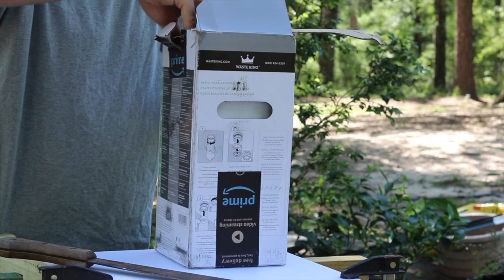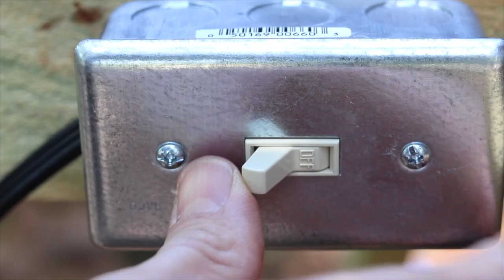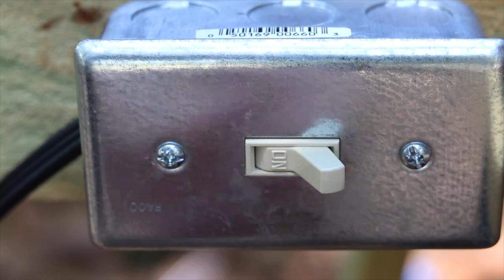How To Make a DIY Biochar Grinder [Meet the BAHFEEMARATOR!}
Here's how we made and use an inexpensive biochar crusher/grinder to grind and charge biochar at the same time. Thank you, Herrick Kimball!

The Planet Whizbang Idea Book for Gardeners

Compochar Bafeemerator Mk. I Parts List:

Scrap Wood (Prices may vary - we got discard boards from a bin at a hardware store for the supports, and bought warped 2 x 4's at 50% off and cut usable sections from them for the sawhorses.) The two boards supporting the top tray are each 42" long. The legs and top bars of the sawhorses are 36" in height. A 28 - 30" length on the legs is more reasonable, however. This setup is a little tall. We used 37 board feet of pressure treated wood for this project, which cost around $40.

Fulton Sawhorse Brackets (MADE IN THE USA!)

Waste King Garbage Disposal ($50.80)

Cutting Board

How To Build the Compochar Bafeemerator Mk. I

Step 1: Sawhorses

First, build your sawhorses using 2 x 4s and the sawhorse brackets listed above. We cut the legs at 36" and cut the bottom angles of the legs to be even with the ground; however, I think cutting them at 28-30" would have been a better idea. Maybe on the Mk. II! The tops of the sawhorses are cut at 3'.

The sawhorse brackets make sawhorse assembly easy. We cut all the board lengths with a miter saw and screwed the horses together.

Step 2: The Work Surface

Measure out two 2 x 4's at 42" of length, then mark and cut 1" deep notches in them to fit the 2 x 4 tops of your sawhorses. When this is finished, put your Walmart cutting board in the middle, pre-drill holes at the corners, then screw it on.

Step 3: Installing the Garbage Disposal

Using a ruler or piece of wood as a straightedge, make an "X" in the middle of your cutting board by measuring from corner to corner. Then unpack your garbage disposal and use the feed pipe as a template to draw a circle right over that X. Drill a hole inside the circle, insert your jigsaw's blade, then cut out the hole with the jigsaw. Once you have your hole, insert the disposal's pipe and flange and screw on the waste disposal as if it were going into your sink. Then attach the "out" pipe at the bottom.

Step 4: Install the Switch

Cut through the power cable of your waste disposal, leaving enough wire to reach the outlet box you're going to screw onto your table-top support. Strip the last half-inch of all the wires. Punch holes in either end of your outlet box, then run your wires in from both sides and wire up the switch. Just reattach one of the live sides of the Waste Disposal wire with a wire cap, then attach the two remaining live wires to the two screws on the sides of the switch, one for each screw, then attach your ground wires to the green "ground" screw on the switch. Screw the outlet box to the side of your table top, and insert the switch into it. You'll have to break off the metal tabs at the ends of the switch to make it fit. Screw it all together, then put on the face plate.

Congratulations, you've now built your own Compochar Bafeemerator Biochar Grinder Mk. I!

Operating the Compochar Bafeemerator Biochar Grinder Mk. I

Make sure to not stick your hands inside the garbage disposal. I mean, seriously. Just don't.

Running this disposal properly requires water. Instead of plain water, I use a nutrient solution made of compost tea, manure tea, diluted urine or Dave's Fetid Swamp Water, charged with an additional shot of DynaGro "Grow" fertilizer and Sea-90 sea salt for extra minerals. This will help charge the char. I shoot to grind about half char and half kitchen scraps for a good balance of organic materials. Stuff in the material you want to grind, then wash it down with your liquid nutrient solution. The resulting black slop can be added to compost piles, left to ferment in buckets or maybe even added to worm bins.

Have fun. Be careful.